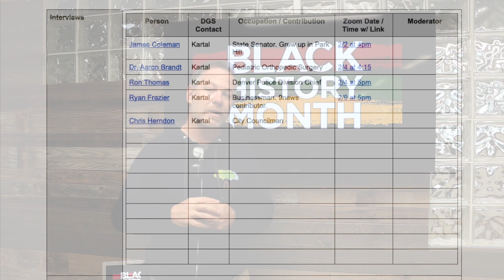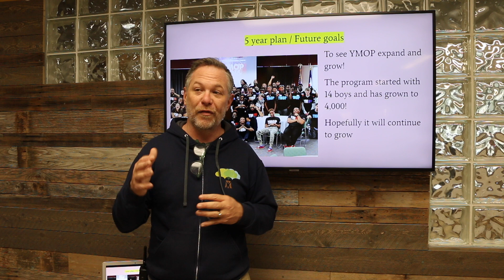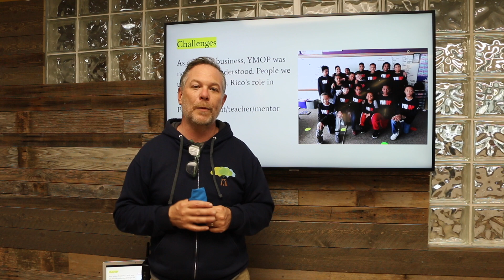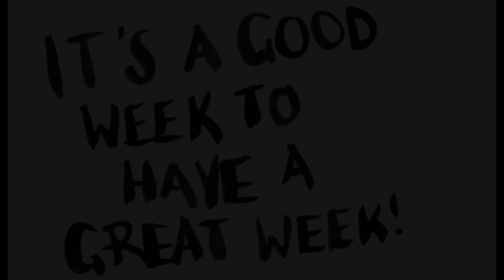MMM 1.25.21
Check out this weeks Monday Morning Meeting